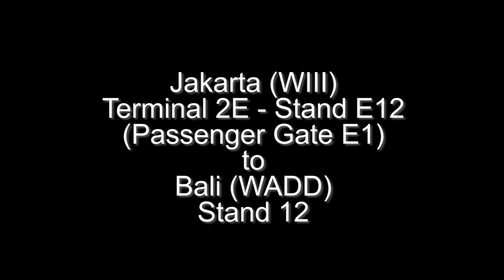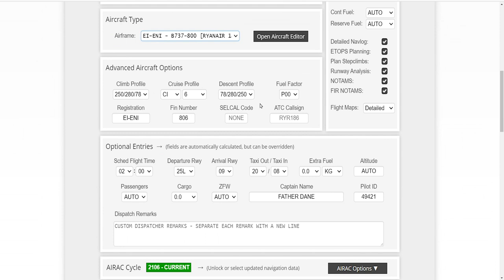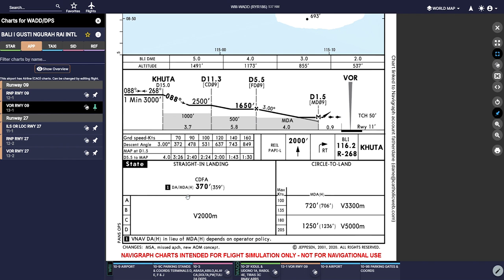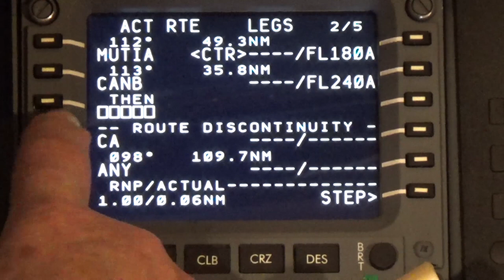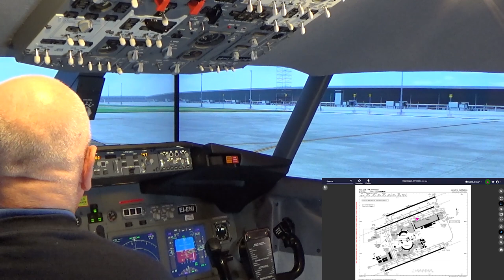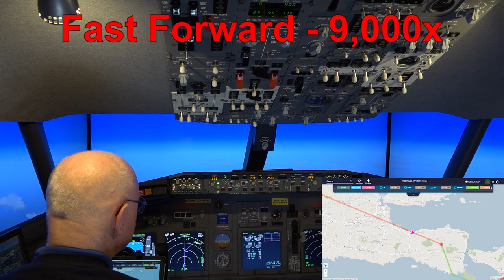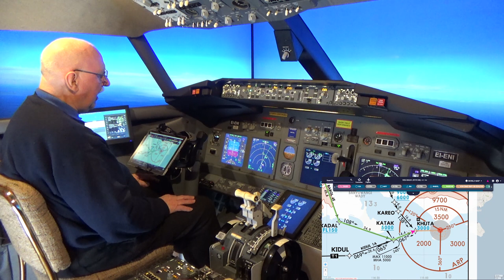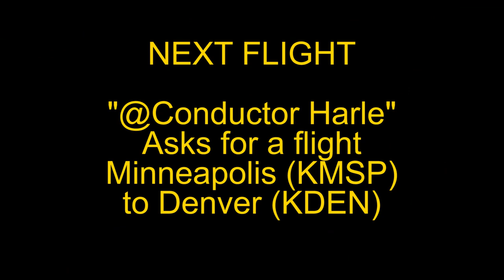Quarantine Freedom Flight WIII to WADD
@Wega Wicaksono" wrote: Please fly over Indonesia ... Jakarta (WIII) to Bali (WADD). So why not? I ferried an old C-47 across Indonesia back in the '60s, but it is very different today so it will be good to explore again. Today I follow Lion Air flight JT38 and depart from Terminal 2E. The highly detailed airport scenery of Jakarta is from BanerSim and the remarkably good scenery of Bali is freeware. The video is 1 bag of popcorn plus 21 minutes long; 1080p HD and is free to download and use with no attribution necessary.  Enjoy! And Happy 4th of July to the USA!
Quick Chapter Points:
00:06:36 Pre-Flight Preparation
00:16:58 Using Navigraph
00:25:16 Preparing the Cockpit at Stand E12
00:29:14 Programming the FMC/CDU
00:39:13 Pushback and Starting the Engines
00:49:34 Cleared for Take-off Runway 25R
00:56:56 Time for a "nap" and Supersonic Flight
00:57:51 Descent and Approach
01:11:27 Cleared to Land Runway 09
01:11:52 "I Have Control" - Manual Landing
01:18:37 Shutdown at Stand 12
NEXT FLIGHT: "@Conductor Harle" asks "can you fly Minneapolis KMSP to Denver KDEN?"